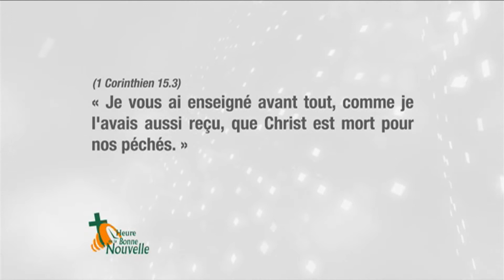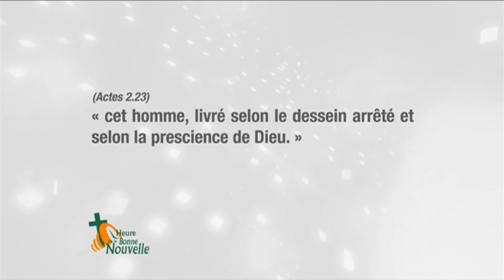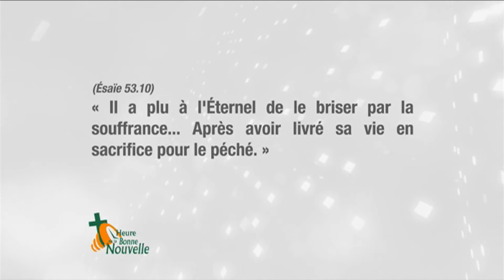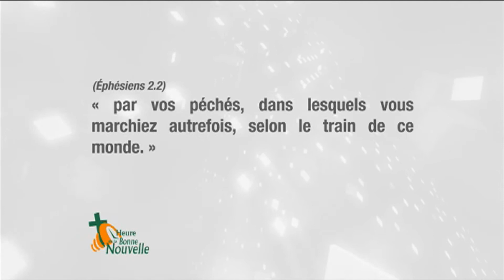L'Évangile de la Substitution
Saison 2012
Émission No.11
Avec Jean-Pierre Cloutier et François Fréchette
Animatrice: Valérie Bouillon
Thème de la Saison 2012:
L'Évangile puissance de Dieu par la prédication de la Croix - 1 Corinthiens 1:18
Message: L'Évangile de la Substitution